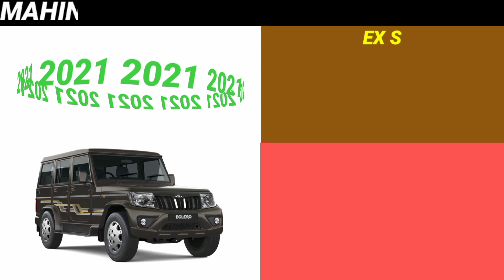2021 Mahindra Bolero B6 Price | Ex Showroom Price | On Road Price | Down payment | Emi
2021 Mahindra Bolero B6 Diesel Bs6 Model Model Ex showroom price and insurance amount and Rto amount and on road price and downpayment and loan amount and EMI new price and finance Detail in 2021 in information car price